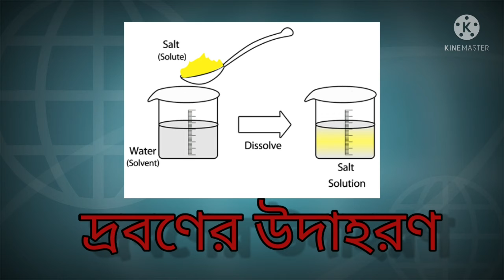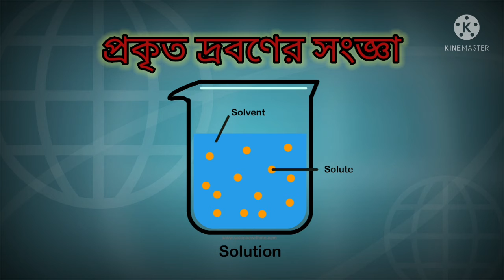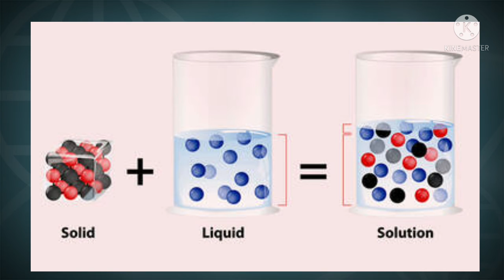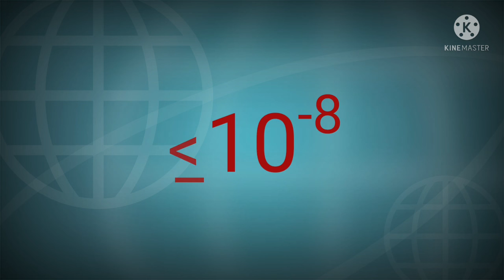Physical Science | Class 9 | Solution | Part 1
দ্রবণ # প্রকৃত দ্রবণ # সংজ্ঞা # বৈশিষ্ট্য